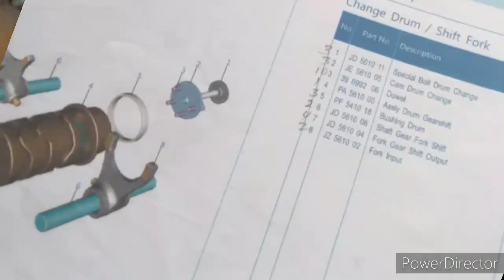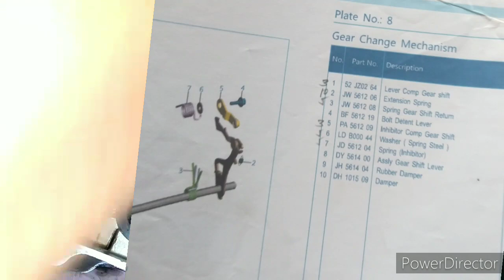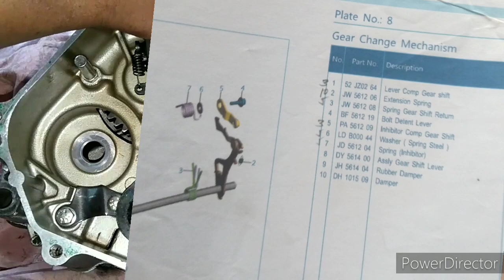KAWASAKI BAJAJ CT 125 OVERHAUL PART 3 CHANGE MAIN DRIVE AND NEEDLE BEARING